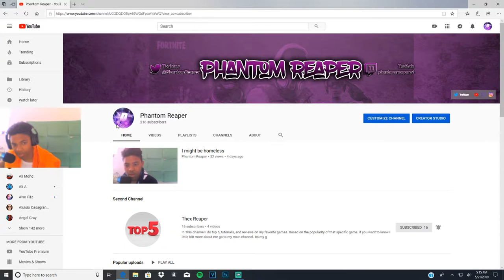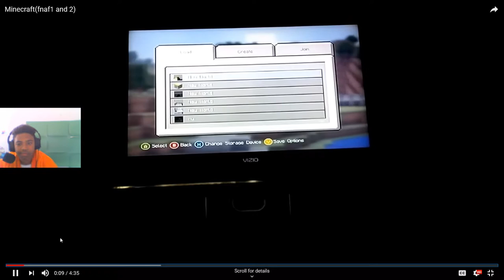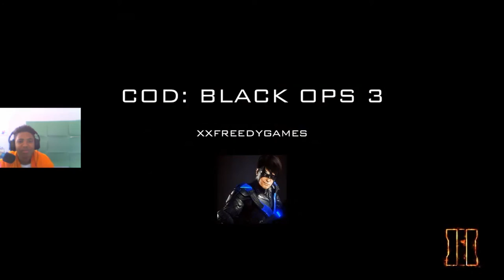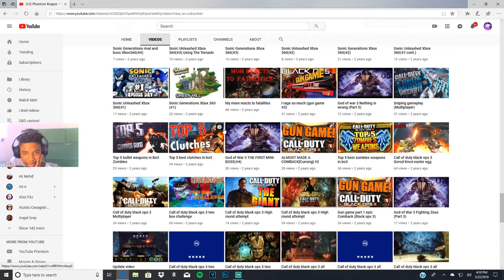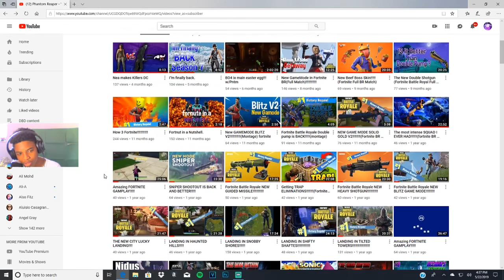Reacting to my OLD videos!!!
Second Channel:ThexReaper

Phantom Fire
Phantom Piggy:
PhantomSting
PhantomStar